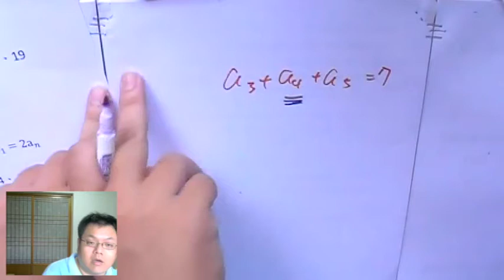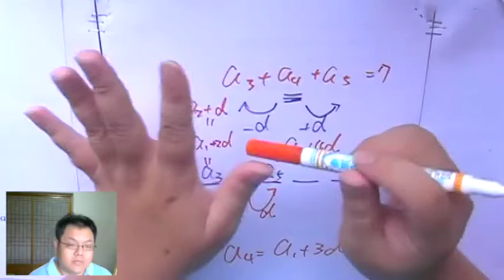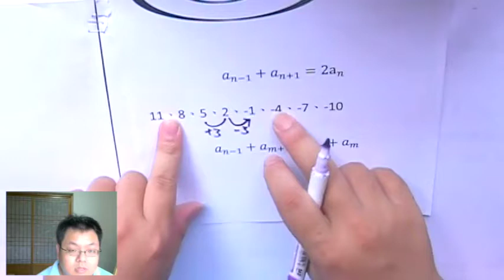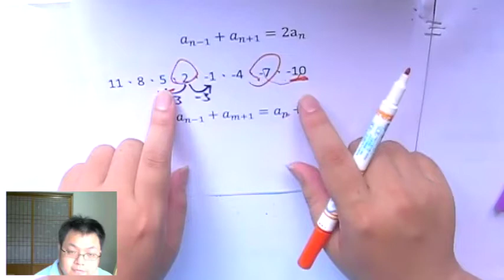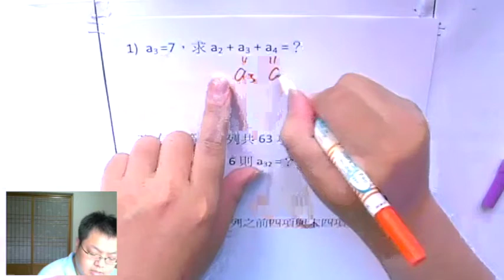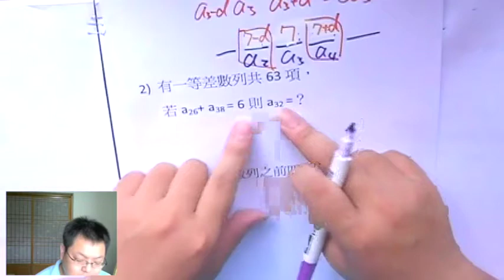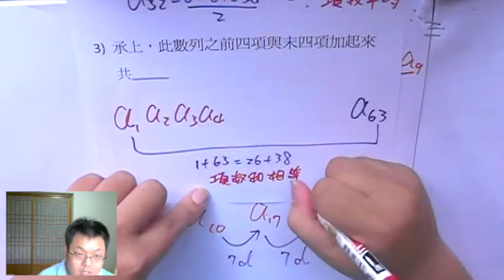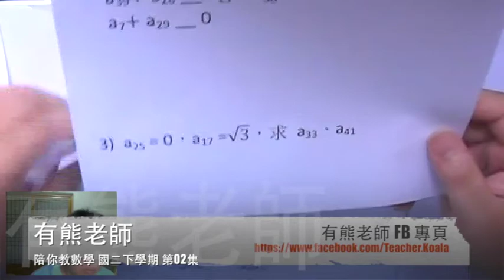【等差中項】有熊老師陪你教數學 國二下第2集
本集：「等差中項 的介紹 與 計算技巧」